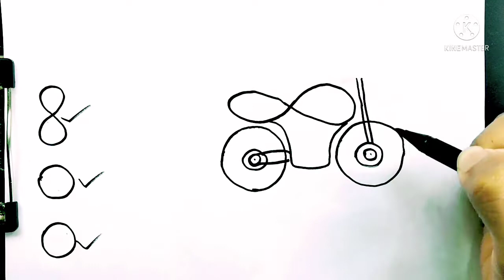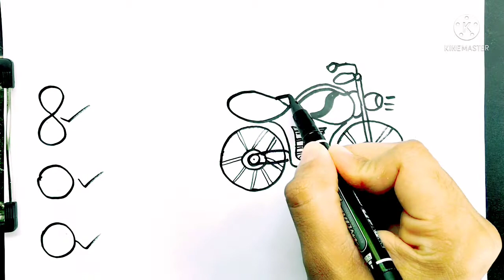How To Draw A Motorcycle From 800 দিয়ে মোটর বাইক আঁকা শিখুন। Drawing l ছবি আঁকার সহজ উপায় ‌